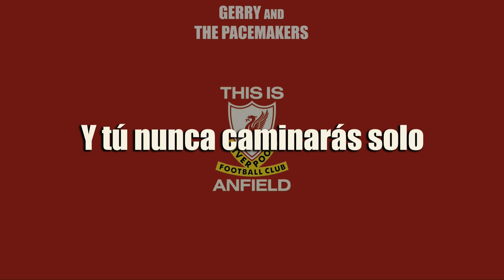Gerry and the Pacemakers - You'll Never Walk Alone (Subtitulada en Español)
I do not hold the rights of either the audio.